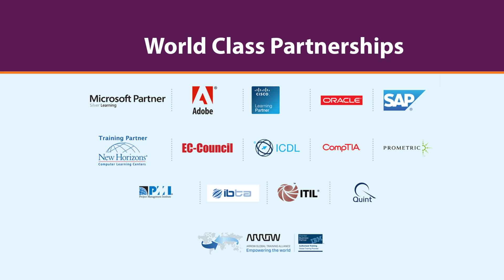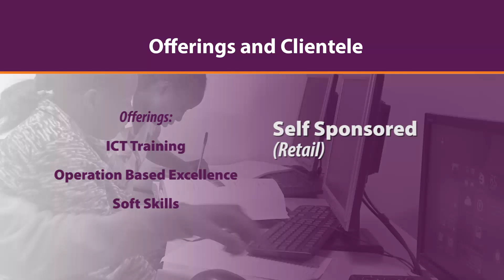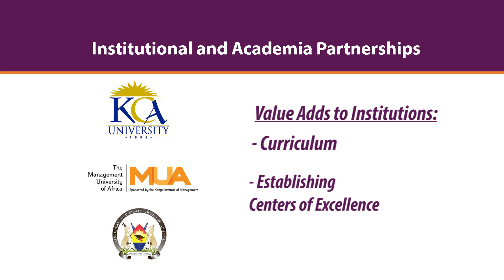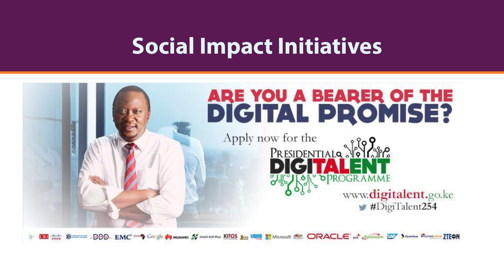Techno Brain - Training Division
Techno Brain Training Division has over 16 years’ experience in imparting quality IT Training in Africa on various Career Courses, Certification Programs, Corporate Training, University Programs, Testing Services and Content Management.
Partnered with Microsoft, SAP, Oracle & New horizon, Techno Brain has helped in developing highly skilled IT manpower in Africa.